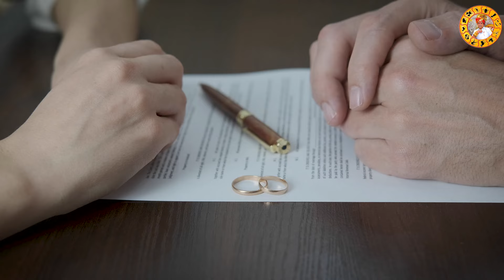तलाक के 3 बड़े कारण हर जोड़े को देखना चाहिए || Divorce Remedies || Astrology By R.H Soni In Hindi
नमस्कार दोस्तों,

क्या आपकी शादी में भी दरार आ रही है? क्या आप जानना चाहते हैं कि तलाक क्यों होता है और इसे कैसे रोका जा सकता है? इस वीडियो में, प्रसिद्ध ज्योतिषाचार्य R.H Soni बताएंगे कि तलाक के पीछे कौन-कौन से ज्योतिषीय और व्यवहारिक कारण हो सकते हैं। साथ ही, आपको देंगे प्रभावी उपाय, जिससे आप अपनी शादीशुदा ज़िंदगी को बचा सकते हैं।

इस वीडियो में आप जानेंगे:
1️⃣ शादी टूटने के 3 बड़े कारण (ज्योतिष और व्यवहार के अनुसार)।
2️⃣ शादीशुदा ज़िंदगी में खुशहाली लाने के आसान उपाय।
3️⃣ ज्योतिषीय दृष्टिकोण से रिश्तों को मजबूत बनाने के सुझाव।

💔 क्या आप भी इन समस्याओं का सामना कर रहे हैं?
✅ परिवारिक झगड़े
✅ पार्टनर के साथ आपसी तालमेल की कमी
✅ कुंडली दोष और ग्रहों का असर

इस वीडियो को अंत तक देखें, क्योंकि इसमें दिए गए सुझाव आपकी शादीशुदा ज़िंदगी को एक नई दिशा दे सकते हैं।

तलाक के कारण, शादीशुदा ज़िंदगी में समस्या, Divorce Reasons in Hindi, Remedies for Marriage Problems, Astrology Tips by R.H Soni, ग्रह दोष और शादी, Marriage Remedies in Astrology, ज्योतिष से शादी के समाधान।

🔔 बेल आइकन दबाना न भूलें ताकि आप कोई अपडेट मिस न करें।

📩 हमसे जुड़ें:
अगर आप अपनी समस्या का समाधान चाहते हैं, निचे दी गई लिंक पर क्लिक करके संपर्क कर सकते है हमारे ज्योतिषाचार्य R.H Soni आपकी मदद के लिए तैयार हैं।

कॉल  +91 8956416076 / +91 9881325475

0:00 - वीडियो की शुरुआत
01:36 - ज्योतिषीय दृष्टिकोण
04:35 - ३ गलतियाँ जिसके कारण तलाक होते है
04:45 - पहला कारण
05:51 - दूसरा कारण
06:57 - तीसरा कारण
08:10 - कौनसे ग्रह और भाव तलाक के कारण है ?
13:07 - उपाय
13:55 - पहला उपाय
14:22 - दूसरा उपाय
15:10 - सम्पर्क करने के लिए.